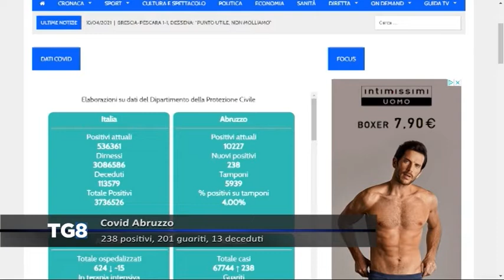LIVE Covid Abruzzo - 238 positivi, 201 guariti e 13 deceduti